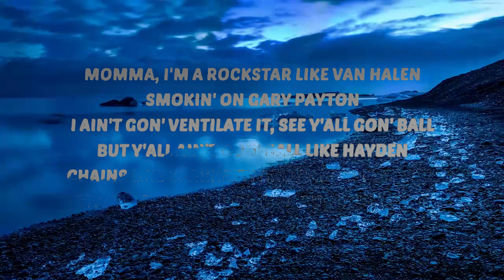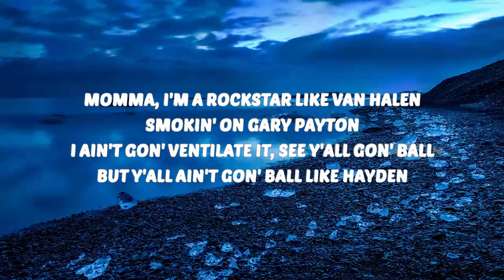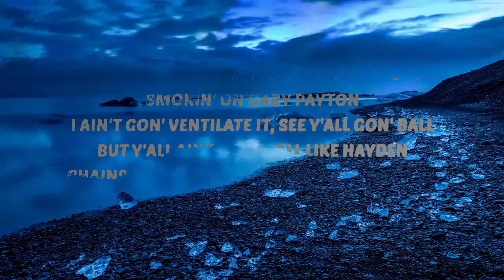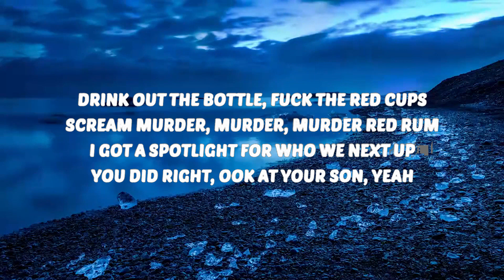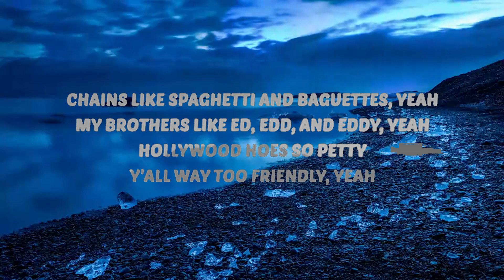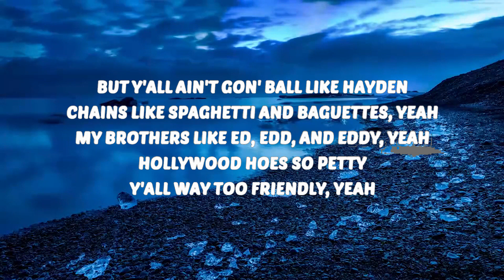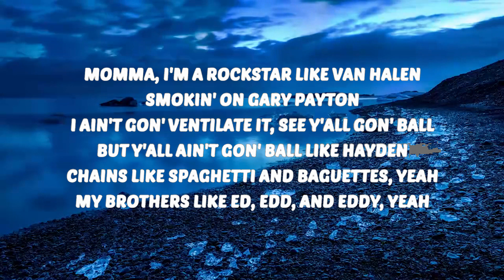Bankrol Hayden - Van Hayden (Lyrics) | Music one for me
🎶 Bankrol Hayden - Van Hayden (Lyrics)
💜 Support VibesOnly

⭐️ LyricsOnly